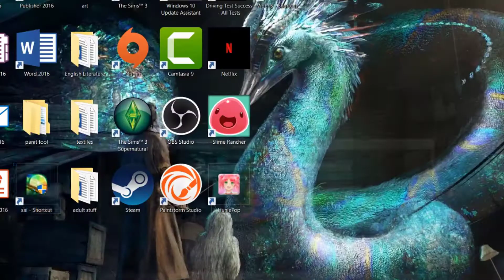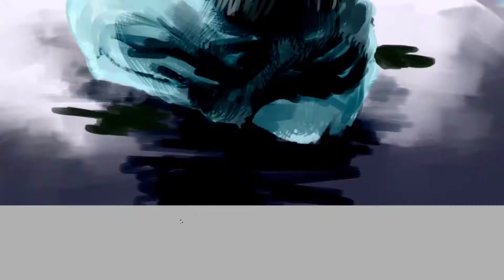5~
Songs:
Mac DeMarco
My kind of women,
Still Togther